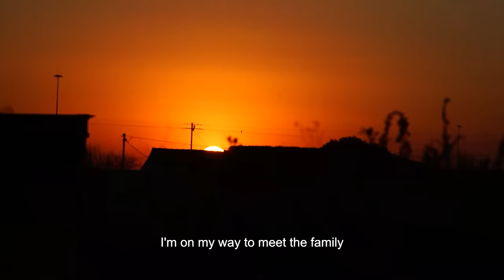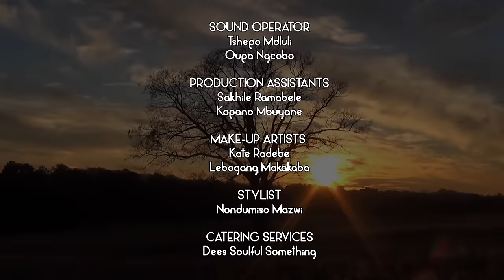RELATE . EPISODE 6 | SEASON 6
Isaac and Lindwe are concerned about their
daughter. She smokes drugs and she is neglecting

her 9 month old child.